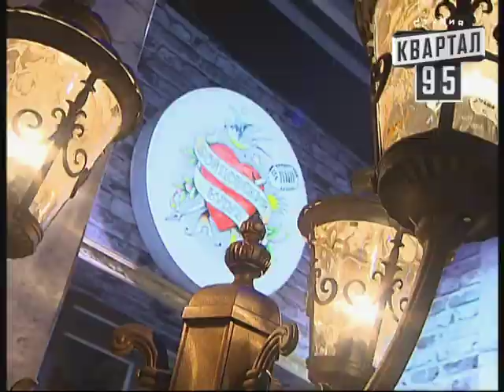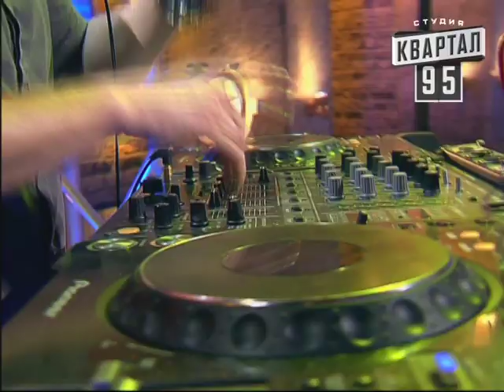Бойцовский клуб 7 сезон выпуск 16й от 26-го сентября 2013г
Новый 7-й сезон Бойцовского Клуба. Выпуск 16й 26.09.13